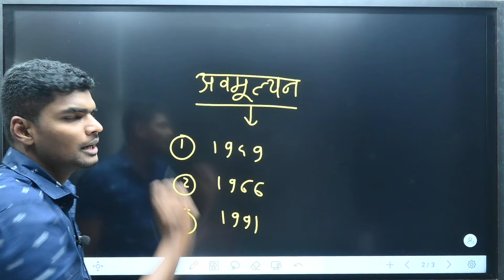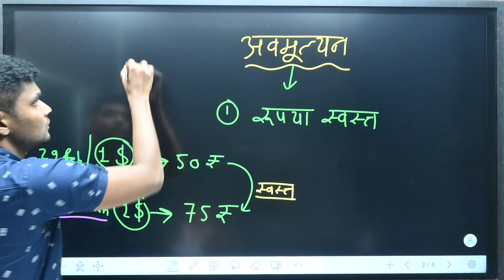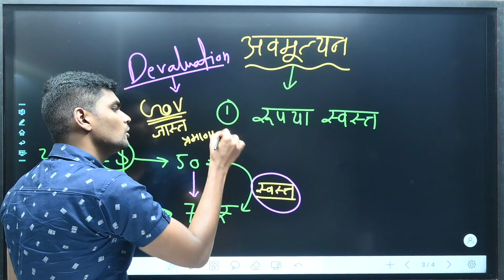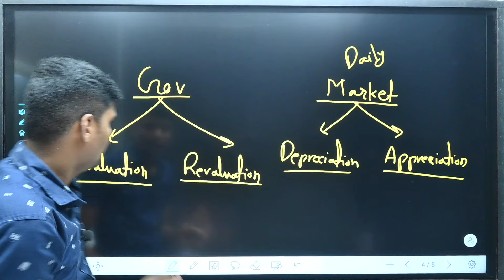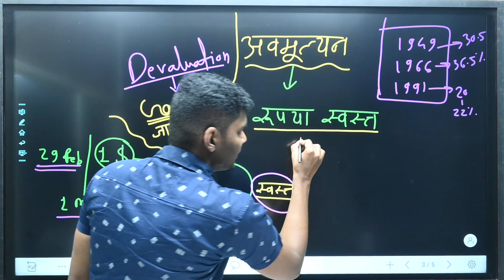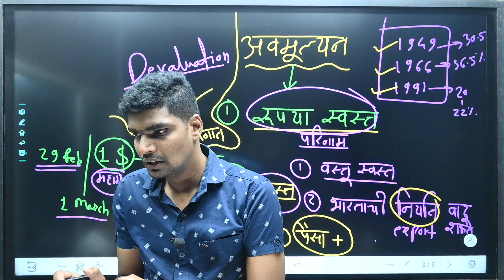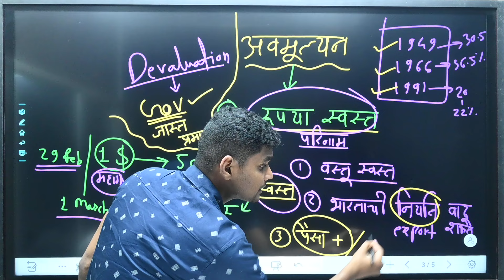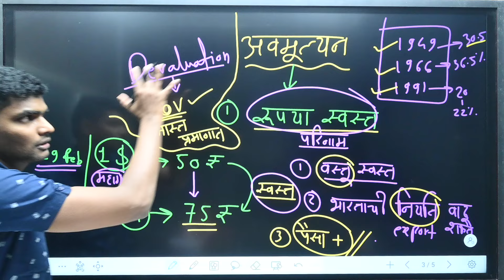Indian Economics - Devaluation of Rupee रुपयाचे अवमूल्यन I UPSC I MPSCI Combine B I IAS I Economics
Topic - Indian Economics - Devaluation of Rupee रुपयाचे अवमूल्यन I UPSC I MPSCI Combine B I IAS I Economics

____UPSC is a Constitutional Body under Article 315-323 Part XIV Chapter II of the Constitution of India to discharge their duties, functions and obligations assigned under Article 320. The UPSC  conducts various examinations  in accordance with the Rules of examination as notified by the Government of India in a just, fair and impartial manner  for making a merit based selection and recommendation of candidates for various Group A and Group B Services  of the Govt. of India.

Union Public Service Commission (UPSC) is a national level examination whereas Maharashtra Public Service Commission is state level examination. Candidates who are selected through UPSC are designated as IAS, IFS, IPS, IRS etc. whereas candidates selected through MPSC are designated as Deputy Collector. For more information about UPSC, you can go through this link

                            {Self Sntroduce}
I am  Vishal Sir Director of Gurukul IAS Academy Nagpur  Former top educator of Unacademy More than 7 years Experienced in Upsc and mpsc 100

 and { COMMENT}please🌹

                                       THANKS

______________________TAGS_________________________
(1) ias
(2) current affairs
(3) ias,ias upsc
(4) upsc ias हिन्दी
(5) drishti ias gk,
(6) upsc ias booklist 2020
(7) ias motivation
(8) upsc ias hindi medium topper
(9) drishti ias english
(10) forum ias
(11) ias topper
(12) how to start upsc ias exam preparation
(13) drishti ias
(14) perfect ias
(15) ias interview
(16) ias biography,daily news analysis upsc drishti ias
(17) upsc mock interview 2020 drishti ias
(18) manuj jindal ias
(19) forum ias toppers
(21) how to become ias officer after 12th science